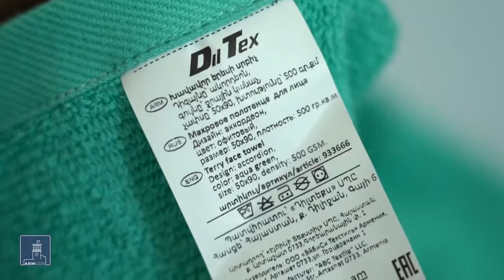Ընտրի՛ր հայկականը. «Դիլ Տեքս»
«ԴիլՏեքս»-ն արդեն մեկ տարի անկողնային պարագաներ, մանկական հագուստ է արտադրում Դիլիջանում